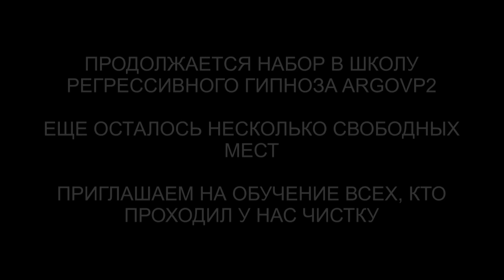Гуманоид с Нибиру | Ящер | Гарем душ | Откат боли паразитам за 15 лет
✅ По вопросам сеансов - администратор Ольга Гуманоид с Нибиру | Ящер | Гарем душ | Откат боли паразитам за 15 лет | @ARGOVP2
00:00 Тонкая копия в конструкции
01:26 Выводим конструкцию
02:53 Интерференты в биополе Татьяны
04:05 Ящер 15 лет в биополе
05:19 Гуманоид с Нибиру
06:06 Лизард скулит
06:24 Инкуб и накидка
07:38 Копии в гареме душ
09:20 Ящер считает себя Абсолютом
11:24 Инкуб и его слова
11:59 Лизард боится
12:28 Чипы Ящера
13:28 Рассинхронизация
14:37 Отпускаем инкуба и лизарда
15:27 Анулирование контракта
16:59 Откат боли паразитам за 15 лет
18:43 Ли на связи
20:29 Эмоциональный фантом